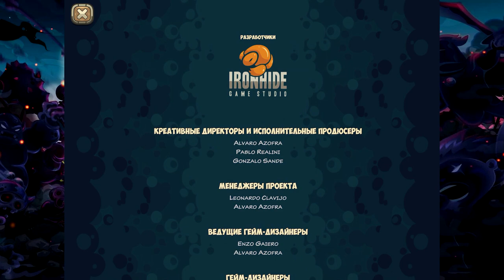Legends of Kingdom Rush #5 ЖДЁМ ПРОДОЛЖЕНИЯ 😎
Legends of Kingdom Rush — это продолжение популярной серии Kingdom Rush, разработанной Ironhide Game Studio, и в ней много изменений по сравнению с её предшественниками. Новинка выйдет эксклюзивно в Apple Arcade в этом году. Сейчас можно оформить предзаказ на странице в App Store.

В Legends of Kingdom Rush пышные земли королевства оказались под контролем ужасной Темной армии, состоящей из орков, терроризирующих границы. На этот раз нет противостояния двух сторон, нет больше добра против зла, только королевство против тех, кто угрожает уничтожить его.

Новинка отходит от классического геймплея серии Kingdom Rush. Вместо выстраивания обороны в виде башен в Legends of Kingdom Rush игроков ждет пошаговая боевая стратегия. Вы, безусловно, можете нанять легендарных и преданных героев, чтобы они отправились в свое приключение, но по большей части вы будете исследовать древние руины, находить сокровища и разгадывать загадки между битвами с грозными монстрами.

На старте будут доступны пять легендарных героев, а также 11 героев-компаньонов, каждый со своей степенью мастерства и силы, а также три приключения, в которых вы можете разблокировать множество различных достижений.